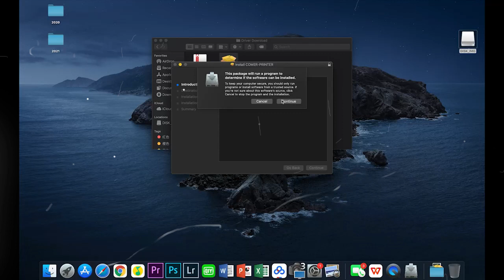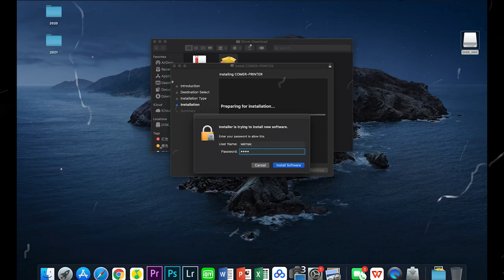K Comer Shipping Label Printer 150mm/s High-Speed 4x6 Direct Thermal Label Printing for Shipment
K Comer Shipping Label Printer 150mm/s High-Speed 4x6 Direct Thermal Label Printing for Shipment Package 1-Click Setup on Windows/Mac,Label Maker Compatible with Amazon, Ebay, Shopify, FedEx,USPS,Etsy.

K Comer thermal label printer is using thermal technology, no need for an ink cartridge. And it would be a great asset for businesses where labeling is needed to organize and track inventory. K Comer help you print shipping labels online and stop going to the post office, save thousand of shipping costs.
Amazing easily set up, great for "technogly beginner".With this label printer, you will easily print up to 83 labels per minute.It can works as a regular printer that can print Product labels，barcode labels, logo stickers, shipping labels. Any label which can help your business, we support it all!!